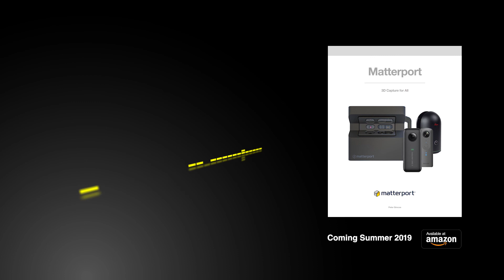Matterport 3D Capture For All Book Podcast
Podcast about the forthcoming book from Peter Simcoe called "Matterport: 3D Capture For All". Keith McMahon, Mark Cuddy and Peter Simcoe discuss Matterport cameras, technology, business and the book. for more detail. Please note: The views and opinions expressed in this podcast are those of the people involved in this audio recording (Peter Simcoe, / Mark Cuddy, / Keith McMahon, and do not necessarily reflect the official policy or position of Matterport.

Recorded at Matterport offices in London on 1 May 2019. Sound quality does vary due to the acoustics of the room.